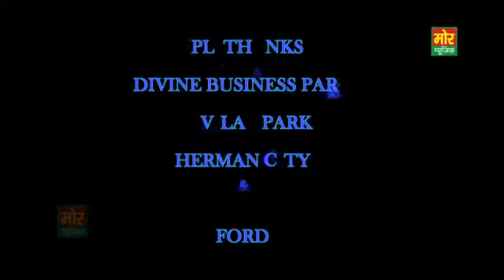Helli pe Aaiye full song the best channel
Sharafat Ali